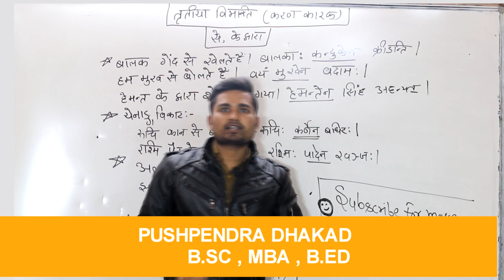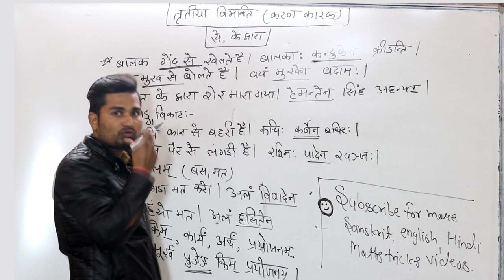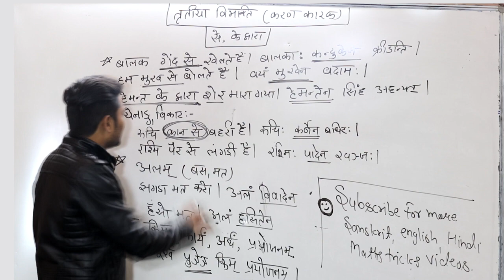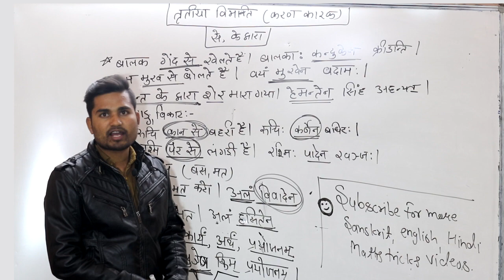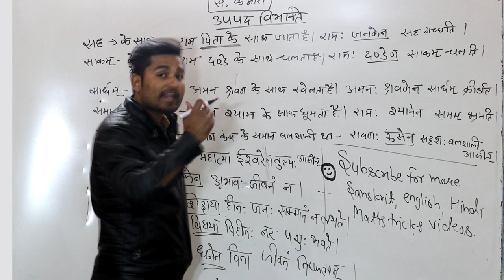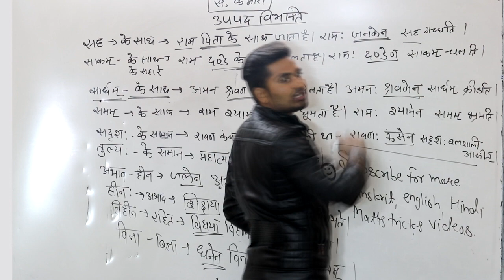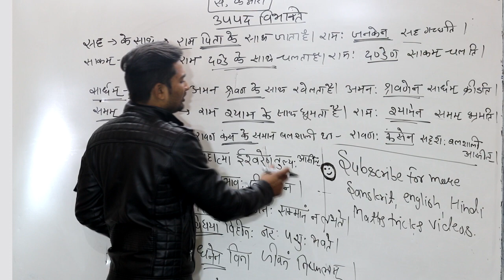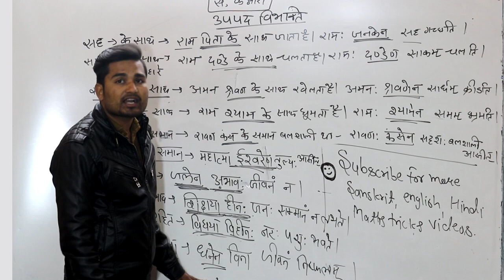तृतीया विभक्ति | Tritiyaa vibhakti | करण कारक || PUSHPENDRA DHAKAD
sanksrit grammar,sanskrit guru,easy tricks for sanskrit,sanskrit learning tutorial,संस्कृत व्याकरण,sanskritguru vasudev prasad,sanskrit karak,uppad vibhakti,कारक प्रकरण,उपपद विभक्ति,संस्कृत कारक प्रकरण,तृतीया विभक्ति,कारण कारक,tritiyaa vibhakti

करण कारक
तृतीया विभक्ति , करण कारक
संस्कृत
संस्कृत व्याकरण
विभक्ति
शब्दरूप
बालक शब्द रूप
शब्द रूप
लता शब्द रूप
संस्कृत ग्रामर
शब्द रूप संस्कृत में
विभक्ति संस्कृत
संस्कृत विभक्ति
विभक्ति संस्कृत में
संस्कृतम्
इन संस्कृत
कारक विभक्ति
उपपद विभक्ति
संस्कृतभारती
संस्कृत के
विभक्ति चिन्ह
अमरकोश संस्कृत
व्याकरण संस्कृत
भवत शब्द रूप
बोधवाक्य संस्कृत
सुवचनानि संस्कृत
10th क्लास संस्कृत
संस्कृतभाषा
लर्न संस्कृत
संस्कृत क्लास
सरल संस्कृत
संस्कृत शब्दरूप
संस्कृत vyakaran